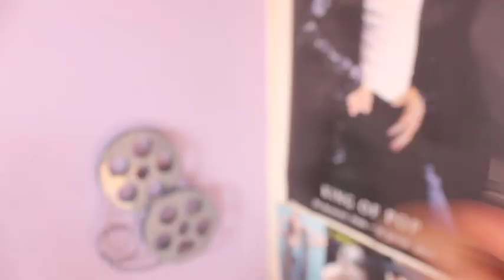Cositas bonitas ❤ CHOIES + AVISO IMPORTANTE♡ - MissSparrowrawr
Haul de Choies (muchas cositas bonitas!) y un aviso IMPORTANTE ♡

CANCION: Thousand years- Cover Instrumental.